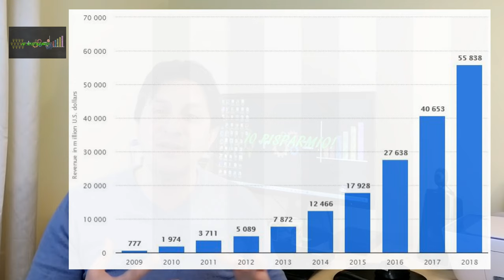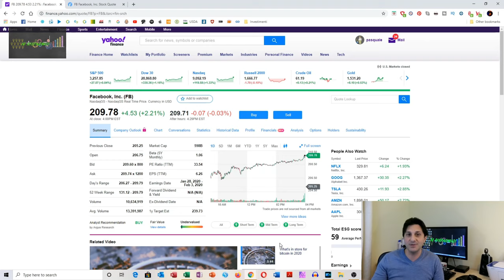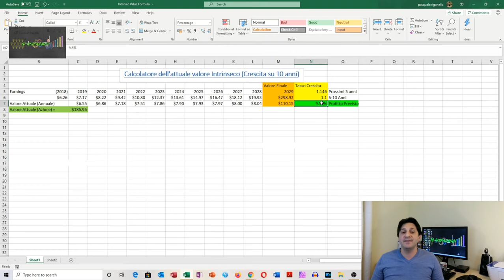INVESTIRE IN FACEBOOK - Analisi del titolo della Facebook Inc